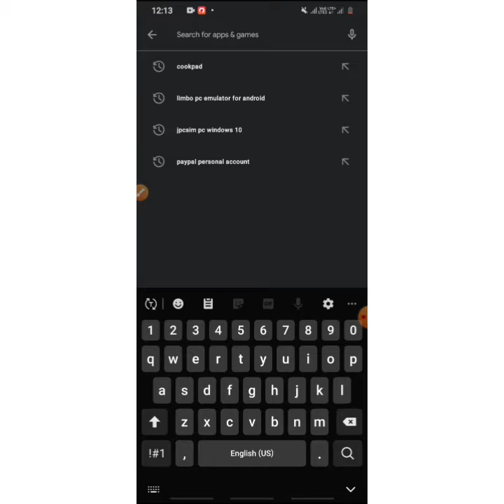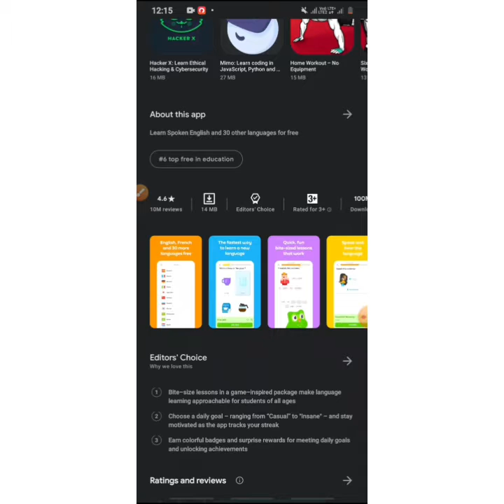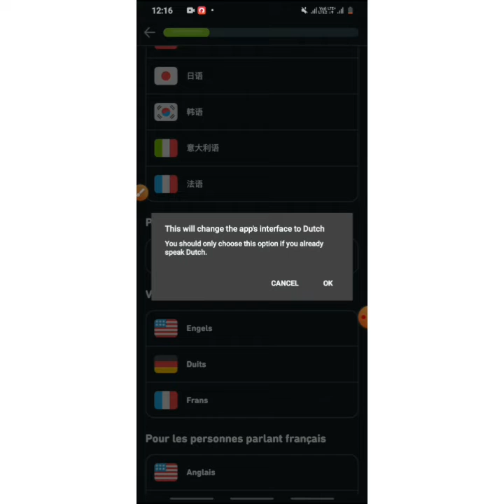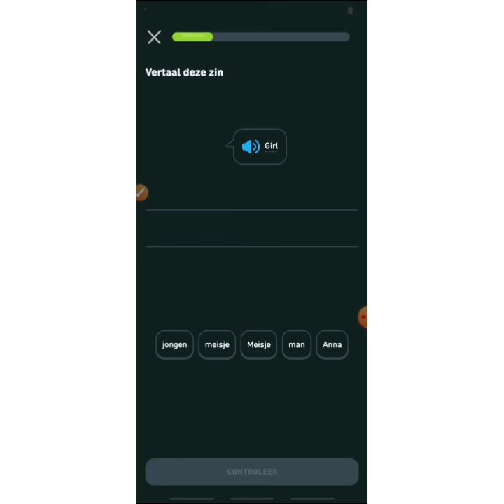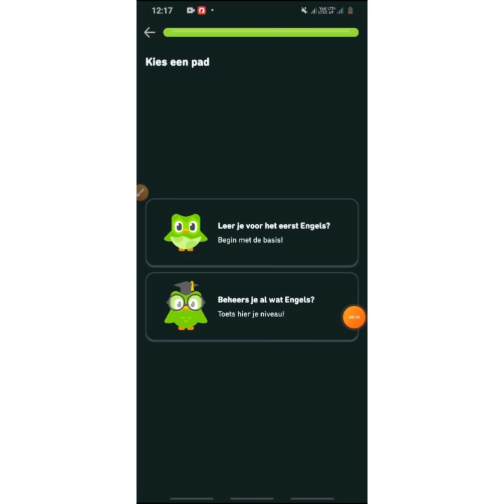How to Learn All Languages In The World In One App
Thes video is education relative.
Learn All Languages in the World.
How to Learn all Language.
How to speak all Languages.

Ples like my video.